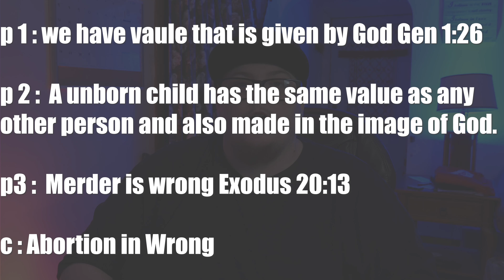What Is A Biblical Worldview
what is a biblical worldview? a biblical worldview is what we should have as Christians. As we live our lives a biblical worldview is what we need to hold on to. Let's talk about it What A Biblical Worldview is and  What a Worldview is. And why is it important to have a Biblical Worldview? Or even how does your Biblical Worldview effect the way you see the world.

Philosophy of Religion

Time